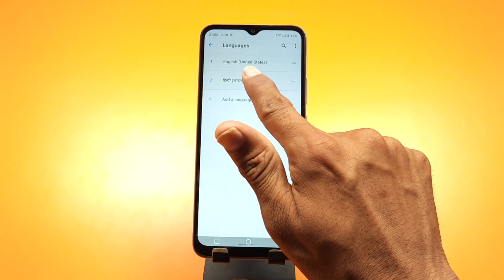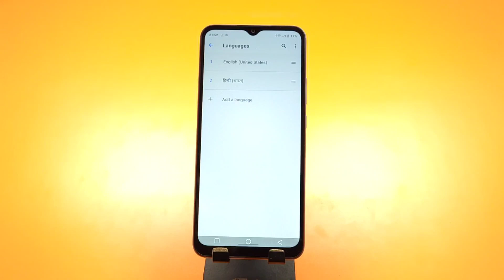How to change language in realme narzo 50i prime/realme narzo 50i prime language kaise change kare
how to change language in realme narzo 50i prime,
realme narzo 50i prime me language kaise change kare,
realme narzo 50i prime language change,
realme narzo 50i prime call recording,
realme narzo 50i prime me bhasha kaise badle,
realme narzo 50i prime me language kaise badle,
realme narzo 50i prime ko hindi me laise kare,
realme narzo 50i prime app lock,
realme narzo 50i prime change language